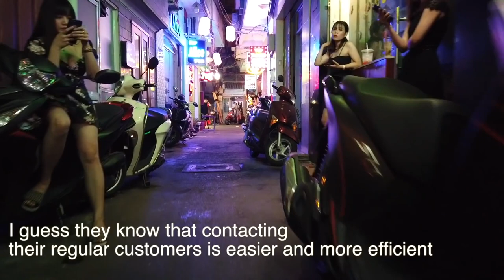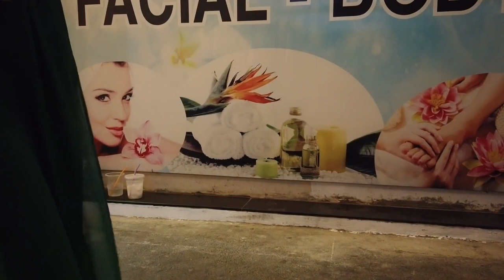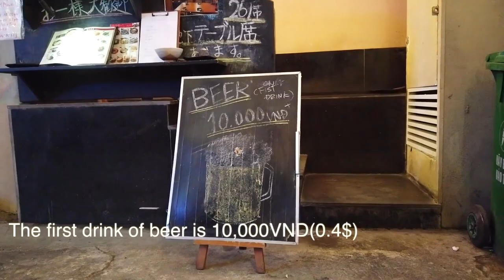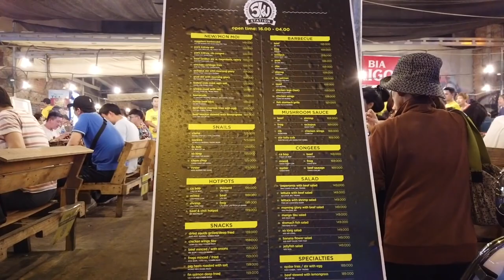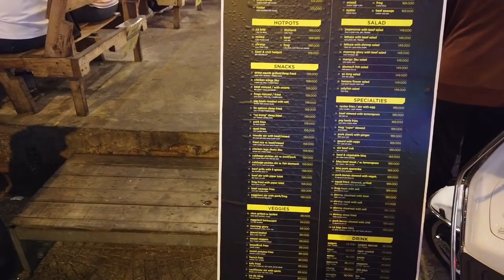Walking around Massage Street in Saigon Ho chi min, Vietnam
Walking around Massage Street in Saigon Ho chi minh Vietnam Travel,Beaches,Sunshine,Philippines,Thailand,Walking, Walkingtours,bikini'beachbody,